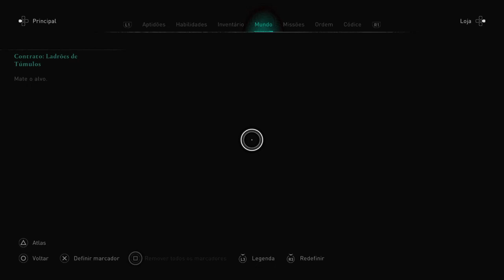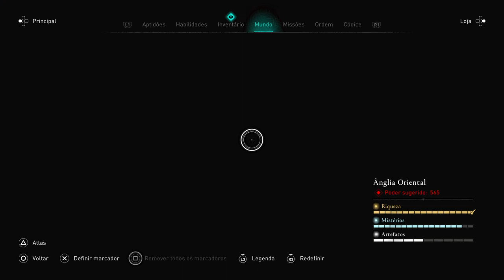Assassin's Creed® Valhalla_killer mode/cleaning map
Free roam, map cleaning,